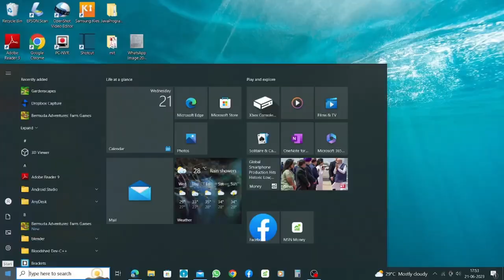Gardenscape:Episode 1 Discovering the Secret Garden!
Welcome to the enchanting world of Gardenscape: Revive and Restore - Episode 1: Discovering the Secret Garden! Join us on this exciting journey as we embark on a quest to unveil the long-forgotten oasis hidden within the sprawling estate.

In this captivating episode, we follow our protagonist, a skilled garden designer, as they set foot on the neglected grounds, brimming with potential and mystery. Witness the magic unfold as they restore the garden to its former glory, one match-3 puzzle at a time.

Prepare to be enthralled by the charming storyline, delightful characters, and captivating gameplay that awaits you. Engage in strategic matching challenges, gather resources, and unleash your creativity to transform the garden into a breathtaking haven.

As the narrative unfolds, secrets will be revealed, friendships will blossom, and an unforgettable adventure will emerge. Immerse yourself in the immersive world of Gardenscape: Revive and Restore, and let the magic of nature and puzzling possibilities unfold before your eyes.

Don't miss this chance to embark on a journey filled with joy, surprises, and the fulfillment of turning a neglected space into a cherished sanctuary. Download Gardenscape: Revive and Restore - Episode 1 now and let the garden restoration begin!